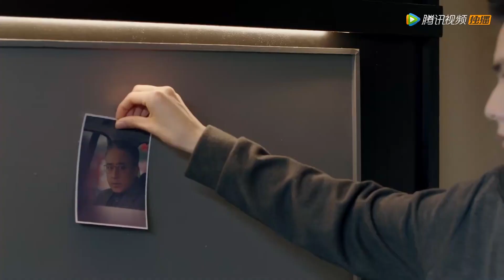So Sweet! Huyitian let go his hatred, with only his deep love to Linwo left | You Complete Me 💌